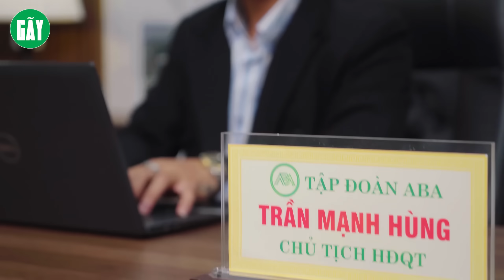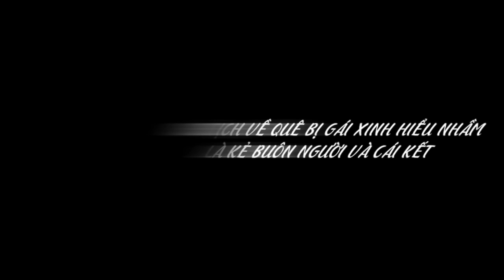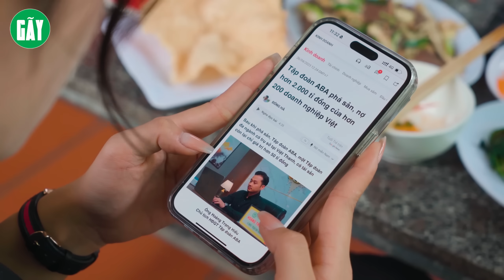TIỂU THƯ NGANG NGƯỢC BỊ ĐỒN LÀ CÓ BẦU VỚI CHỦ TỊCH VÀ CÁI KẾT l GÃY MOVIE TẬP 223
Ⓕ Facebook
© Bản quyền thuộc về Gãy Movie